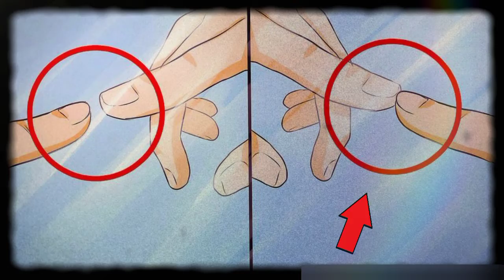Eveready battery তে cat sign কেনো থাকে?Why is there a cat sign on Eveready battery?